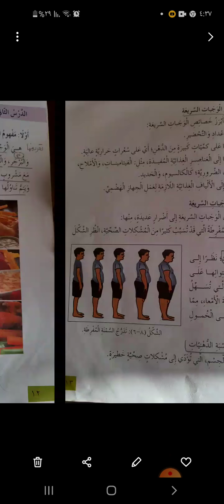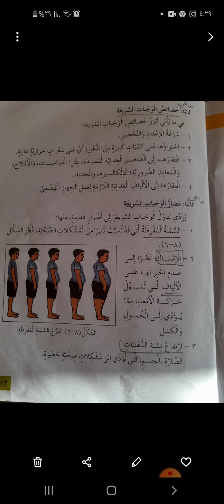الوجبات السريعة مهني رابع